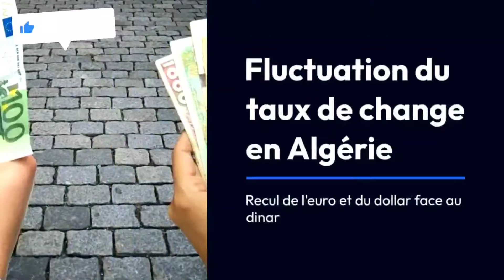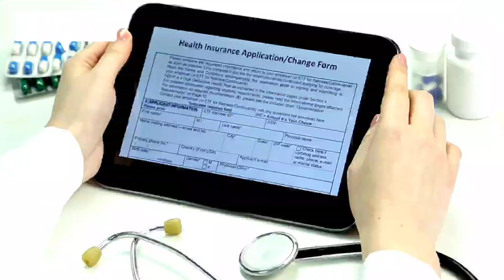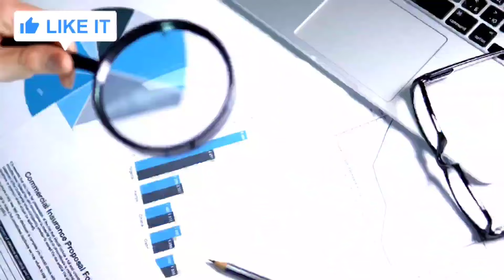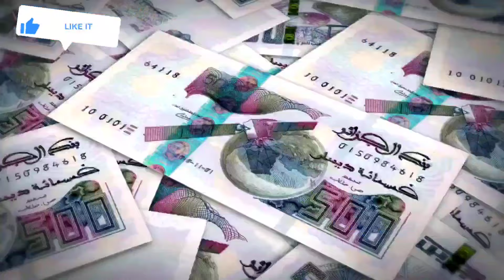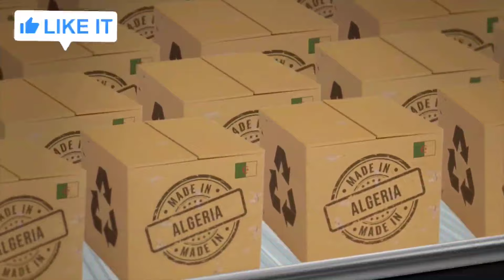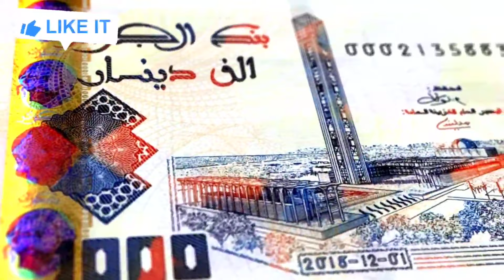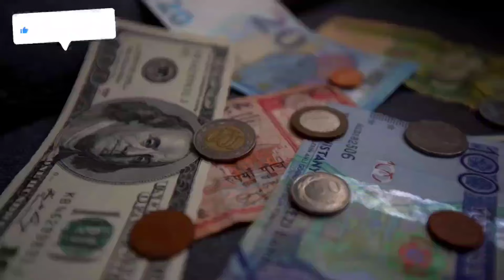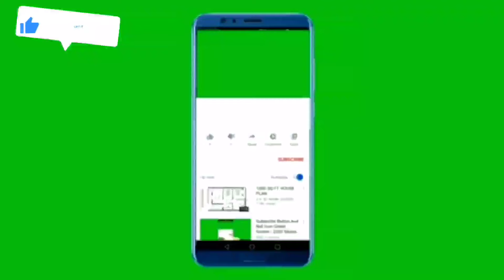L'Algérie: acteur clé de l'énergie en Afrique : Réserves de gaz naturel et leadership mondial en GNL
🛑 Sujet numéro 1 :
Révolution numérique dans l’assurance automobile en Algérie : L’introduction du certificat numérique

Sujet numéro 3 :
Fluctuations du taux de change en Algérie : Le recul de l’euro et du dollar face au dinar